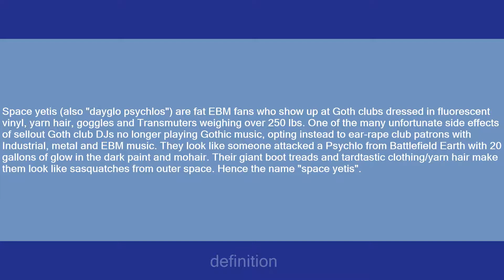space yeti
Slang flashcards: